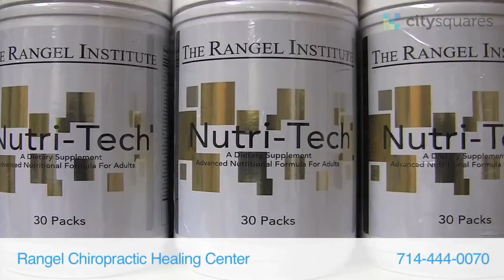Rangel Chiropractic Healing Center